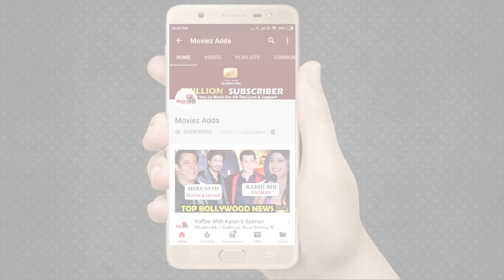Bigg Boss 13 : Salman Khan कर सकते हैं आधे में Bigg Boss को अलविदा उनकी जगह Farah Khan करेगी Host ?